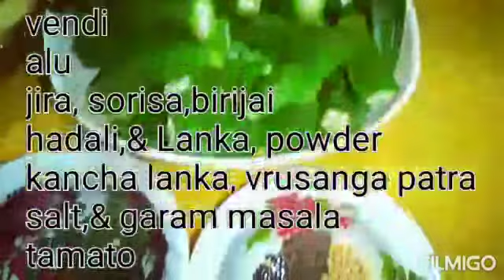ଭେଣ୍ଡି ଆଳୁ ତରକାରୀ ❤️❤️❤️